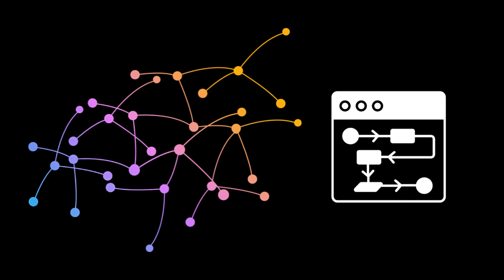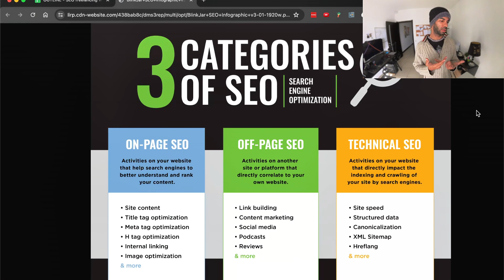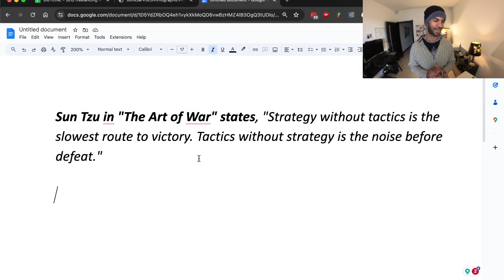Secrets of SEO Freelance Writing: QUICKLY Go From Novice to Pro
In this video, I explore the combination of SEO and Freelance Writing. You'll learn the strategies that can propel your career as a writer with a focus on SEO.

Whether you're a beginner looking to break into the field or an experienced writer seeking to boost your income, this comprehensive guide has something for everyone.

📚 Here's what you can expect to learn:

🔑 Mastering SEO Fundamentals: We'll start with the basics, helping you understand the importance of keywords, on-page optimization, and essential SEO tools.

📝 Crafting SEO-Optimized Content: Learn how to create engaging and informative content that not only pleases search engines but also resonates with your audience.

🌐 Navigating the Digital Landscape: Discover expert insights on how to thrive as an SEO Freelance Writer in today's competitive online environment.

🔮 Predicting the Future: Explore upcoming trends and predictions for the SEO and freelance writing industry in 2024 and beyond.